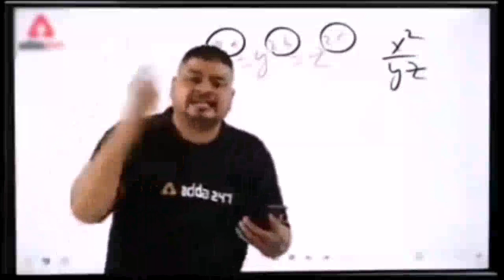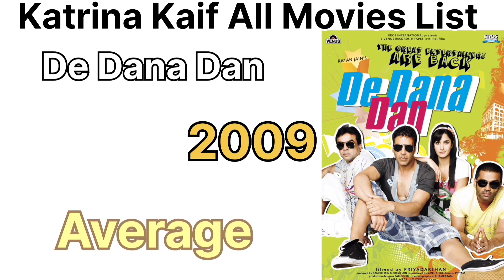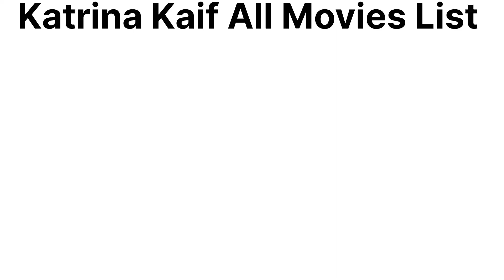Katrina Kaif All Movies List ll Katrina Kaif Hit Or Flop Movies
Katrina Kaif All Movies List Pehlai
Boom
Maine pyar kyon kiya
Humko Deewana Kar Gaye
Namaste London
Partner
Dhoom 3
Thugs of Industan
Phone bhoot
Welcome
Tees Maar Khan
Suriyavanshi
Jab Tak hai Jaan
Tiger 3
Mere Brother Ki Dulhan
Rajneeti
Ajab Prem ki gajab Kahani